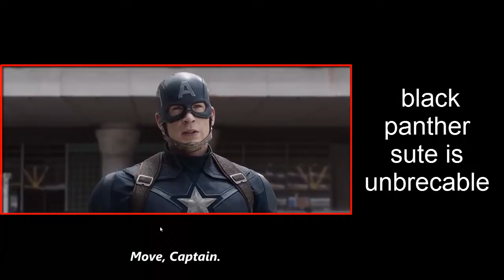black panther top skill